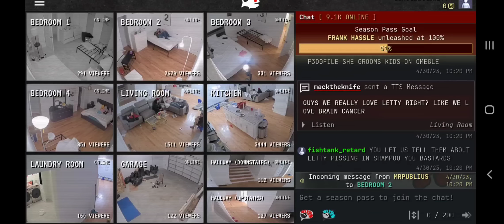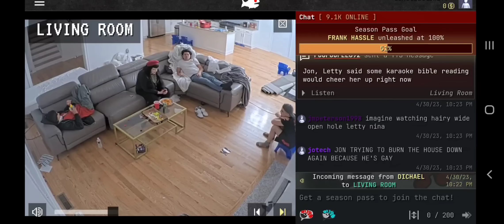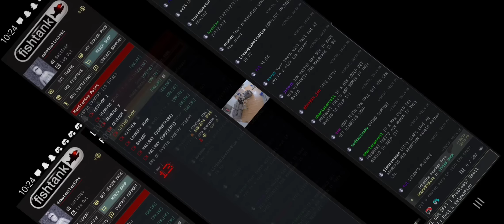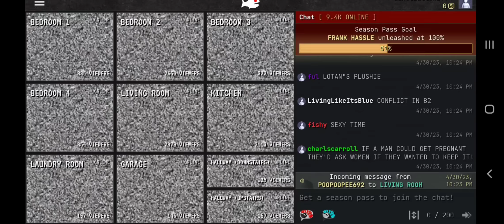Fishtank Live: Day 13 - Letty Tries to Finesse the Top J!😡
Sam Hyde's Fishtank Live Day 13. Pisswitch Letty tries to manipulate Top J into giving her a foot massage live on camera! After he makes a heartfelt apology. A wicked temptress she can be..